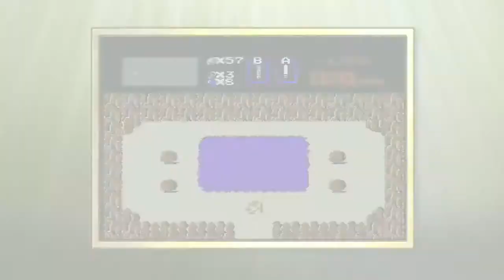The Legend of Zelda 25th Anniversary - 25 Years of Music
Celebrate 25 Years of the Legend of Zelda !